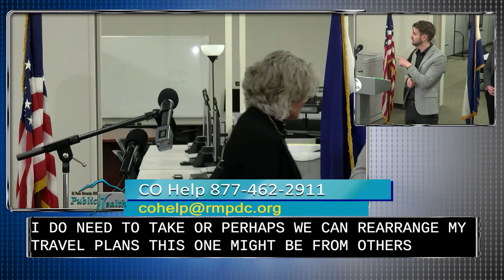El Paso County COVID-19 (Coronavirus) Press Conference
El Paso County Public Health along with the City of Colorado Springs and El Paso County officials address our region's response to COVID-19 (Coronavirus).